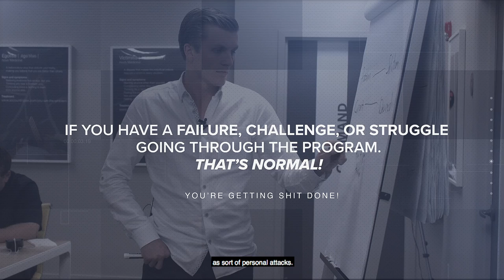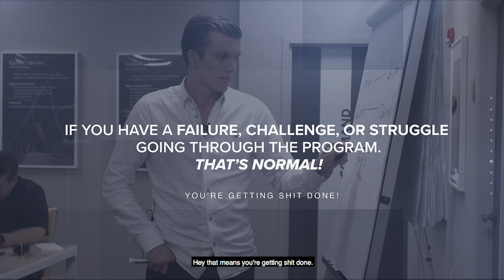There Are No Good Or Bad Failures!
When considering your failures, you should not think of them as good or bad because any feedback you receive should be taken as a way to IMPROVE your product or service. Think about it, anytime you start something new, you're probably going to fail. BUT are you going to take that loss and never try again, I sure hope not because how are you going to get anywhere in life with that mentality?